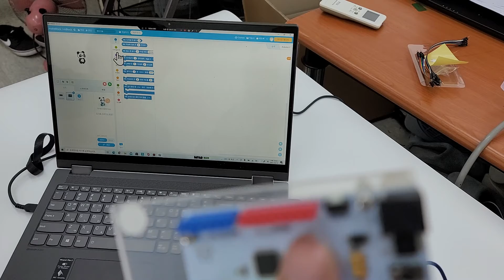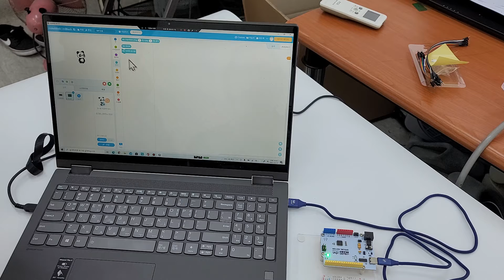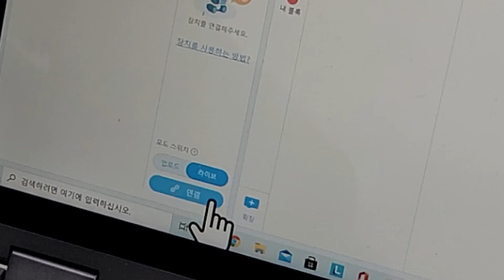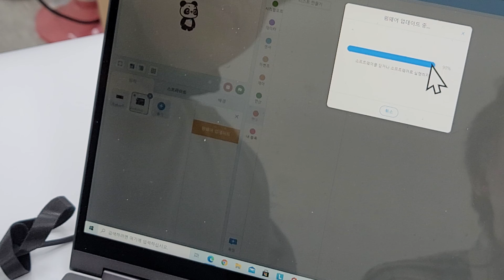[교육 컨텐츠 기초 2-1] MBLOCK에서 기초 출력 동작 제어